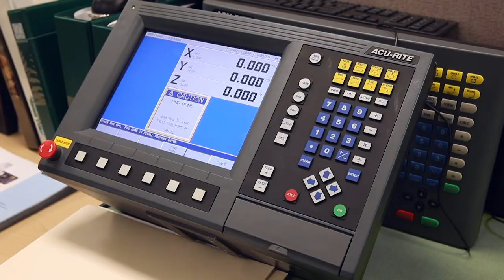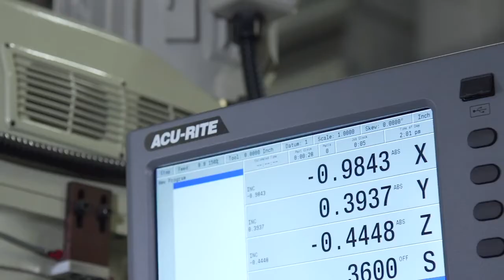ACU-RITE: Commitment to Excellence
For over 60 years, manufacturers have trusted ACU-RITE to help them enhance their machining capabilities.

Backed by HEIDENHAIN's constant innovation, our high-quality, easy to use digital readouts and CNC controls offer versatile ways to boost productivity and increase accuracy.